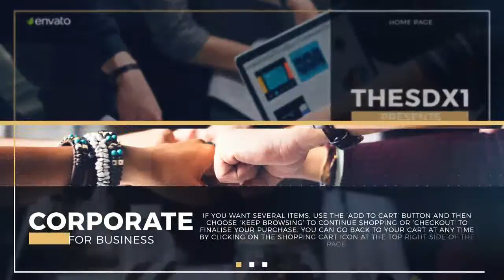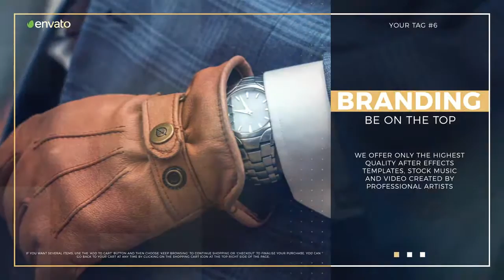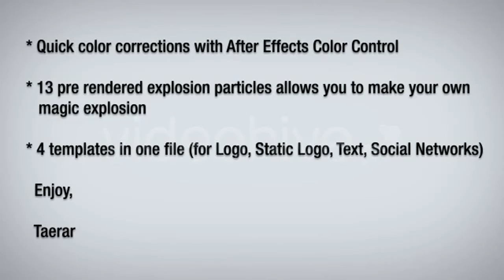Circle of Light Logo Reveal - After Effects Template | Mega Pack +10 items